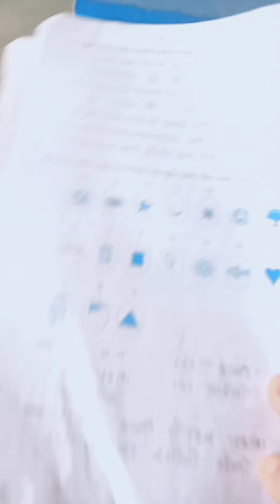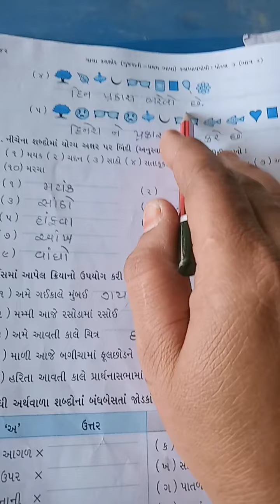G M std 3 sub guj unit 8 pa no 40 to 42